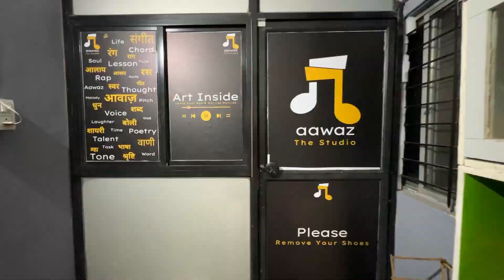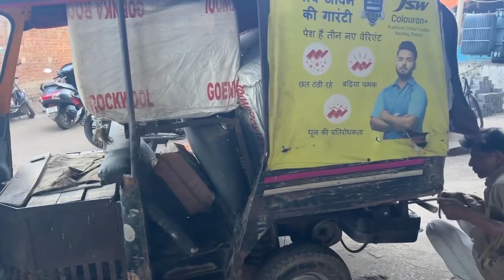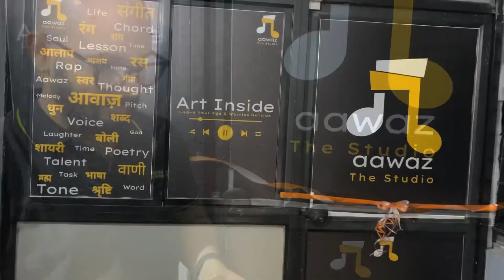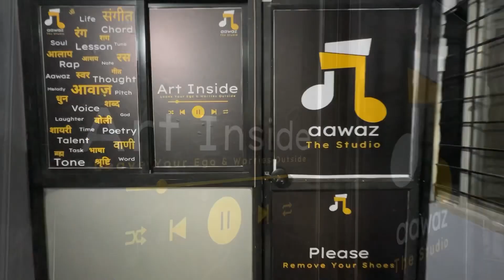My Music Production Studio | How I Made It Myself | Making SoundPanels with Rockwool, Dream Results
बड़ों को प्रणाम! छोटों को प्यार, दोनों स्वीकार करें! मेरा नाम सोनल कुमार शर्मा है, छत्तीसगढ़ के जशपुर के एक छोटे से गाँव बागबाहर से आकर रायपुर में रहते हुए अपने ज़िंदगी के मायने ढूँढने में लगा हुआ हूँ और ये मेरी एक कोशिश है आप सब को अपनी ज़िंदगी का हिस्सा बनाने की।

Hey! I am sonal kumar sharma, exploring life and its flavours with love and sincerity. Looking for adventure and stories around. Do let me know what you feel and how can I improve..